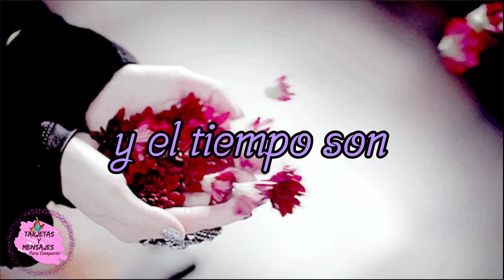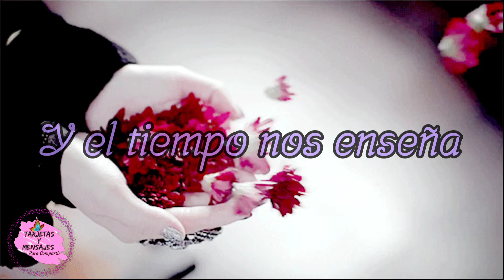Imagenes de buenos dias feliz domingo abrelo tiene un mensaje hermoso para ti 🌹